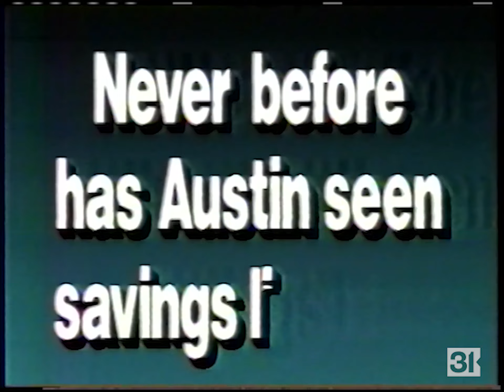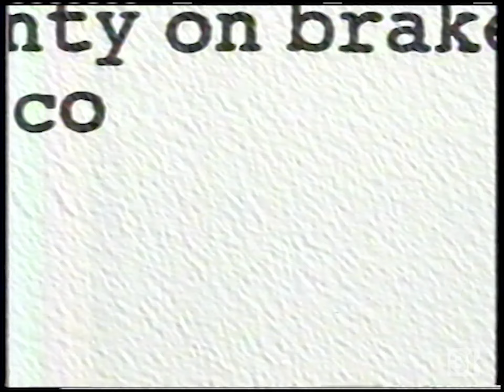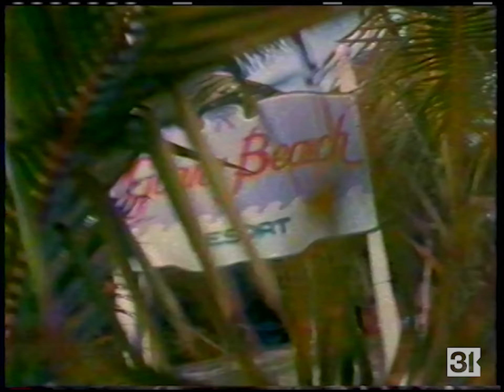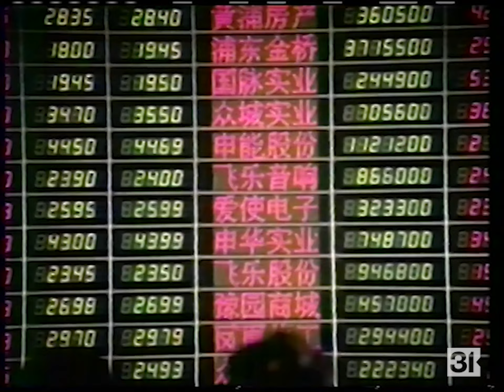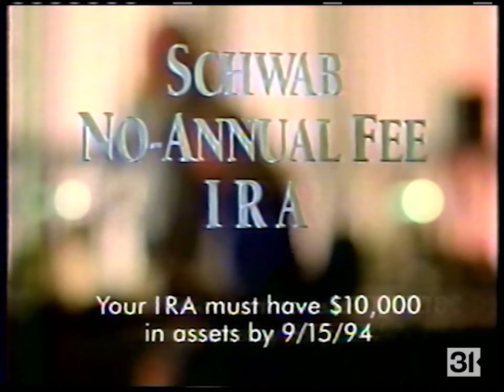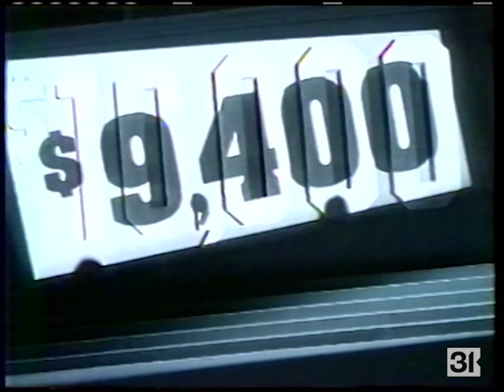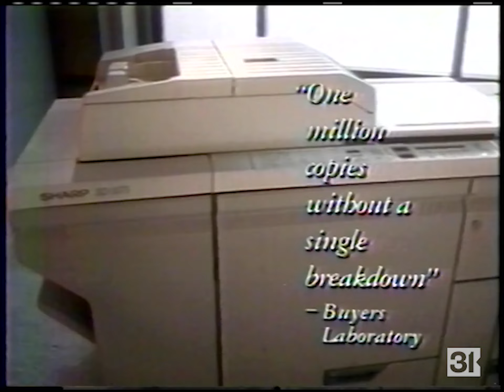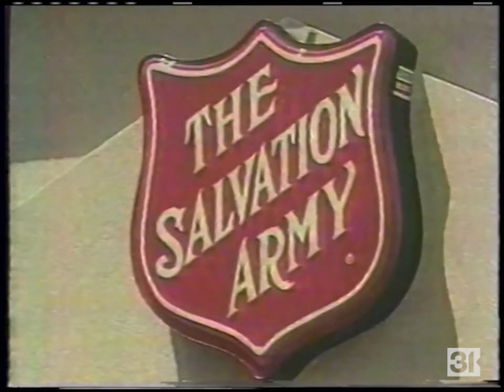KTBC/CBS Commercial Breaks, 4/3/1994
Commercial breaks taken during "CBS News Sunday Morning" (the last episode with Charles Kuralt) as well as the Channel 7 Sunday Morning Movie presentation of "Harry and the Hendersons" from Austin CBS affiliate (now Fox O&O) KTBC.

Date recorded: Sunday, April 3, 1994

0:00 - Channel intro
0:04 - Texas Ford Dealers (partial; recording begins)
0:24 - Interiors of Austin
0:54 - Dahill Industries
1:24 - KTBC Channel 7 News promo/legal ID ("Broadcast News" by Non-Stop Music theme; Ed O'Brien VO)
1:30 - Lexus GS/Lexus of Austin
2:01 - Amdro
2:31 - ButterKrust (was sold to baking conglomerate Flowers that year, and shortly thereafter dropped the Richter family name from the packaging; Flowers still uses this brand in the San Antonio and Austin areas to this day)
3:01 - John Deere/Mustang Equipment/Premier Equipment
3:32 - Merrill Lynch
4:02 - DuPont
4:32 - Midas
5:02 - Hogan
5:32 - Nissan Altima
6:02 - Ortho Weed-B-Gon
6:33 - Visa Gold
7:03 - CBS News Sunday Morning bumper
7:21 - CBS "McDonald's All-American High School Basketball Game" promo
7:31 - CBS "American Ski Classic" promo
7:41 - CBS "Rescue 911" promo
7:51 - CBS network ID
7:54 - Texas Ford Dealers
8:24 - RE/MAX
8:54 - Snapper Ninja Recycling Mulcher
9:24 - KTBC station ID
9:30 - Boeing
10:31 - AgriCenter
11:01 - Merrill Lynch
11:32 - KTBC Channel 7 News "Profiles In Survival" promo
12:02 - Lexus/Lexus of Austin
12:32 - LensCrafters
13:02 - Franklin Federal (acquired by Norwest two years later)
13:33 - CBS Evening News promo (with Dan Rather and Connie Chung)
13:53 - CBS network ID
13:57 - Texas Ford Dealers
14:27 - Amdro
14:57 - Randalls
15:27 - KTBC "Dave's Plays" promo/legal ID
15:33 - CBS News Sunday Morning bumper
15:43 - Honda Accord
16:13 - BASF
16:43 - Visa Gold
17:14 - Polaner All Fruit
17:44 - Nissan Altima
18:14 - Intel Pentium
18:44 - Charles Schwab
19:15 - Visa Gold
19:45 - Ortho Rose Care
20:15 - Andersen Consulting
20:45 - MCI
21:16 - DuPont
21:46 - Honda Accord
22:16 - Charles Schwab
22:46 - Maxwell House Cappuccinos
23:16 - CBS "Face The Nation" promo
23:26 - CBS "60 Minutes" promo
23:36 - CBS "Christy"/"Murder, She Wrote" promo
23:56 - CBS network ID
24:00 - John Deere/Wolfe's GardenLand/Mustang Equipment
24:29 - Texans for René Haas
25:00 - Casual Corner
25:30 - Dahill Industries
26:00 - KTBC Lotto Texas promo/legal ID
26:04 - KTBC Channel 7 Sunday Morning Movie open
26:25 - KTBC Channel 7 Sunday Morning Movie bumper
26:35 - Waverest Superstore & Futons
27:05 - The Men's Wearhouse
27:20 - KTBC Channel 7 News "Profiles In Survival" promo
27:51 - Austin Nature Center
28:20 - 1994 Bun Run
28:50 - Austin Center for Battered Women
29:06 - KTBC Channel 7 Sunday Morning Movie bumper
29:16 - International House of Pancakes (feat. Cliff Bemis)
29:47 - Texans for René Haas
30:16 - Ad Council Vote PSA
30:47 - Salvation Army PSA
31:17 - KTBC "The Maury Povich Show" promo